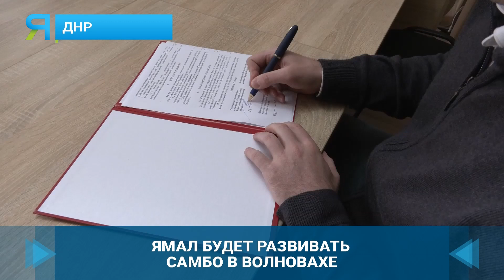Как Ямал помогает школам Донбасса проводить уроки самбо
Три школы Волновахского района получили форму и оборудование для занятий единоборствами. Региональные власти помогают подшефной территории присоединиться к всероссийскому проекту «Самбо – в школу». Какие планы у юных дончан и их наставников расскажет Александр Ребеко.